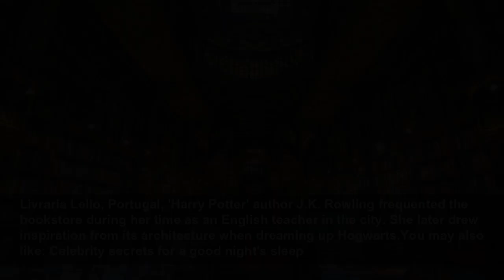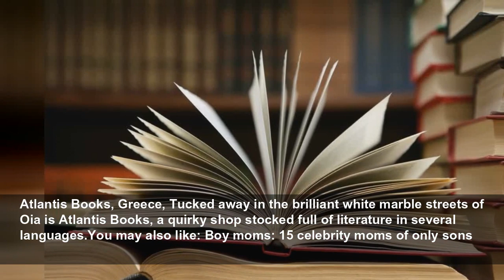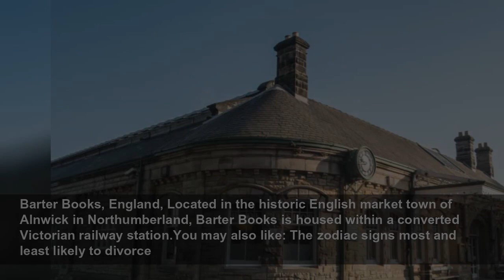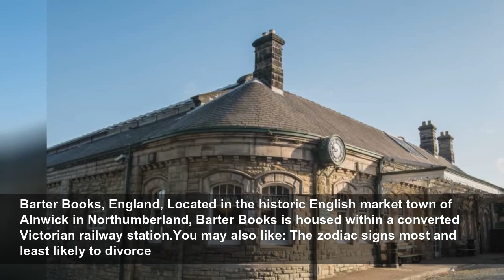Amazing bookstores that are real page-turners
Purchasing a book should be so much more than just clicking "proceed to checkout." So, banish the Kindle, seek out a historic bookstore, and enjoy a real page-turning experience. Browse this gallery t...
StarsInsider
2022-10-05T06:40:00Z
Amazing bookstores that are real page-turners, Purchasing a book should be so much more than just clicking "proceed to checkout." So, banish the Kindle, seek out a historic bookstore, and enjoy a real page-turning experience.Browse this gallery to read all about extraordinary bookshops around the...
El Ateneo Grand Splendid, Argentina, Named in 2019 by National Geographic as "the world's most beautiful bookstore," this extraordinary bookshop is situated on Santa Fe Avenue in Buenos Aires.Follow us and access great exclusive content everyday
El Ateneo Grand Splendid, Argentina, Previously a theater, the early 20th-century building features ornate ceiling frescoes by the Italian artist Nazareno Orlandi.You may also like: The real names of Aussie celebrities
Livraria Lello, Portugal, Located in Porto in northern Portugal, Livraria Lello opened in 1818 and is regularly cited as one of the most decorative and ornate bookshops in the world.Follow us and access great exclusive content everyday
Livraria Lello, Portugal, 'Harry Potter' author J.K. Rowling frequented the bookstore during her time as an English teacher in the city. She later drew inspiration from its architecture when dreaming up Hogwarts.You may also like: Celebrity secrets for a good night's sleep
The Last Bookstore, USA, This independent bookstore is located in downtown Los Angeles and claims to be California's largest new and used bookshop.Follow us and access great exclusive content everyday
The Last Bookstore, USA, The store is notable for its odd interior configuration of spiraling books and cut-through bookshelves.You may also like: Secrets behind famous monuments
Boekhandel Selexyz Dominicanen, Netherlands, A 700-year-old former Catholic church is now the Boekhandel Selexyz Dominicanen, located in Maastricht.Follow us and access great exclusive content everyday
Boekhandel Selexyz Dominicanen, Netherlands, Dating back to the 13th century, the church houses a three-story island bookshelf.You may also like: From beginning to 'Endgame': How to watch the 'Avengers' movies
Libreria Acqua Alta, Italy, Libreria Acqua Alta overflows with books, magazines, maps, and illustrations.Follow us and access great exclusive content everyday
Libreria Acqua Alta, Italy, Located as it is in flood-prone Venice, the proprietors have opted to keep many of their titles in waterproof vessels, including a full-size gondola!You may also like: Most hated TV episodes from well-loved shows
Shakespeare and Company, France, During the 1920s, this Paris bookshop was the haunt of then-aspiring writers James Joyce and Ernest Hemingway, among other soon-to-be literary giants.Follow us and access great exclusive content everyday
Shakespeare and Company, France, Situated at 37 rue de la Bûcherie, it continues to sell new and secondhand books and serves as a free reading library open to the publicYou may also like: 30 Joey quotes that are better than "How you doin'?"
House of Books, Russia, Also known as the Singer House, this impressive St. Petersburg landmark dates back to 1904.Follow us and access great exclusive content everyday
House of Books, Russia, A masterpiece of Art Nouveau architecture, the building, which used to belong to the Singer Sewing Machine Company, has included a bookstore—House of Books—since 1938.You may also like: Celebs who've donated to the Australian bushfire relief efforts
Strand Book Store, USA, Founded in 1927 and located at 828 Broadway in New York City, the bookstore's slogan is "18 Miles of Books."Follow us and access great exclusive content everyday
Strand Book Store, USA, According to The New York Times, the Strand is "the undisputed king of the city’s independent bookstores."You may also like: Who are the richest royals in the world?
Atlantis Books, Greece, Known better as a top Aegean Sea tourist spot, the island of Santorini is also a magnet for bookworms.Follow us and access great exclusive content everyday
Atlantis Books, Greece, Tucked away in the brilliant white marble streets of Oia is Atlantis Books, a quirky shop stocked full of literature in several languages.You may also like: Boy moms: 15 celebrity moms of only sons
Foyles Bookshop, England, Situated on London's Charing Cross Road, this was once the world's largest bookshop before it relocated to new premises.Follow us and access great exclusive content everyday
Foyles Bookshop, England, Brothers William and Gilbert Foyle founded the business in 1903.You m